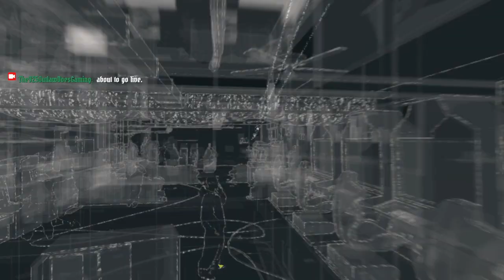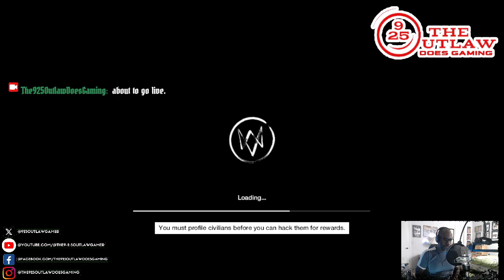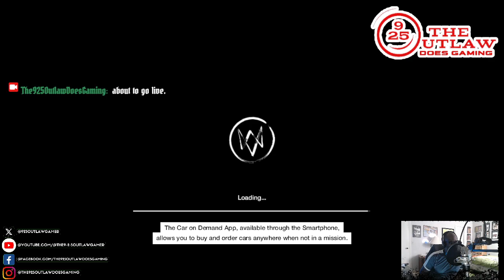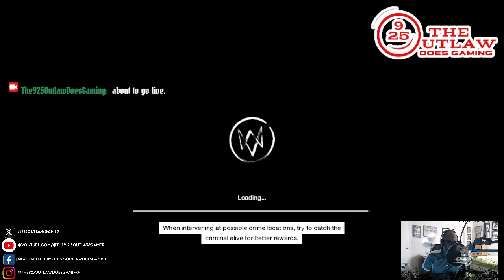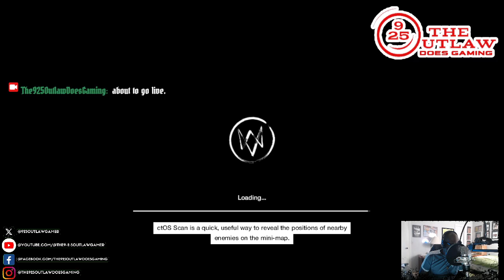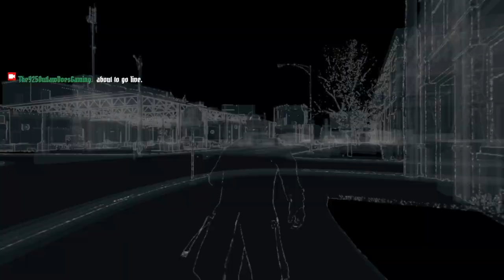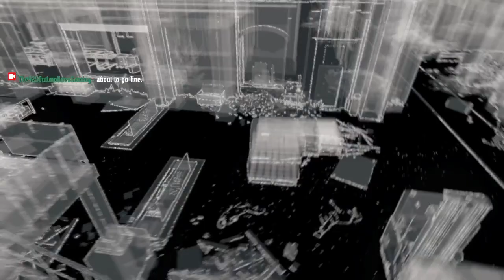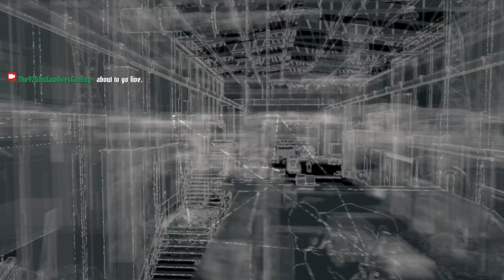NEW!!! "Let's Play! Classic: WATCH_DOGS" Gaming Livestream Walkthrough Ep.6 (WATCH DOGS)